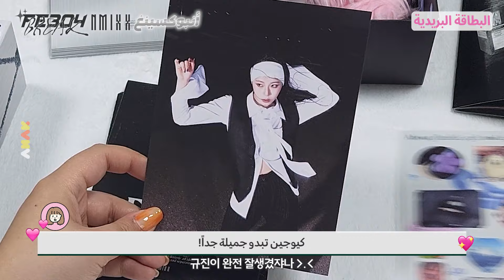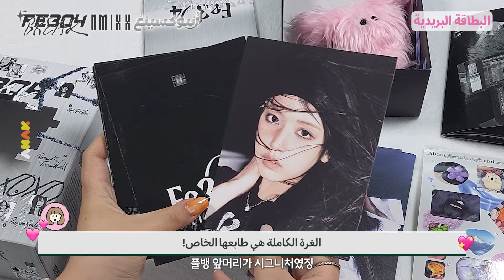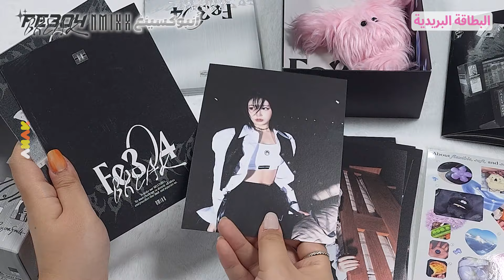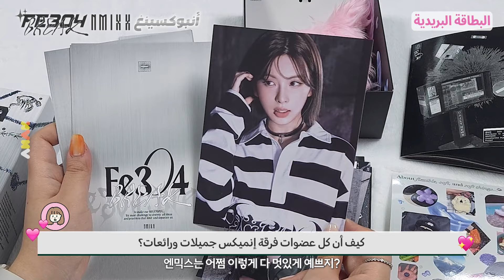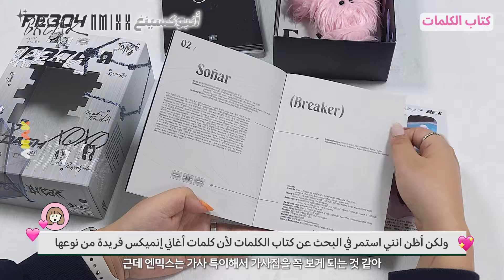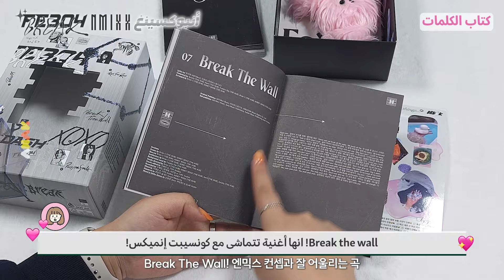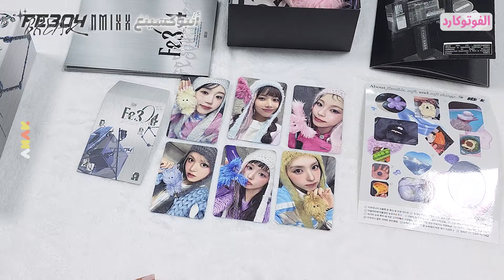🩵أنبوكسينغ للألبوم EP الثاني لفرقة انميكس 💥Fe3O4: BREAK ( (النسخة المحدودة)❤️‍🔥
🌎قناة كالجسر الثقافي تربط الثقافة واللغة الكورية بالعالم🌎

!للعرض: الثقافة الكورية، كما لاتراها في أي مكان آخر
أنا كوريا هي قناة كالجسر الثقافي حيث تقدم الحياة اليومية الكورية وآخر الصيحات للمشاهدين في جميع أنحاء العالم، كما تعرف بالتعبيرات الكورية التي يجب معرفتها

بصفتنا كمجموعة ضخمة من الخبراء في اللغوية ،التعليم الكوري، الثقافة إلى غير ذلك، فنحن نقدم إليكم ديناميات الحياة في كوريا